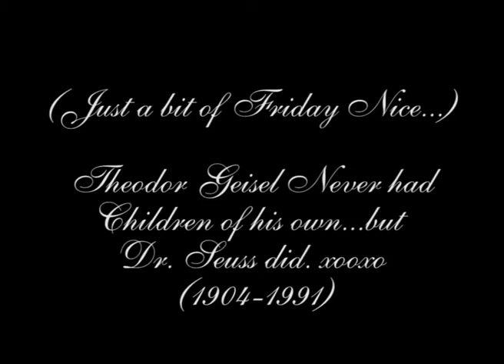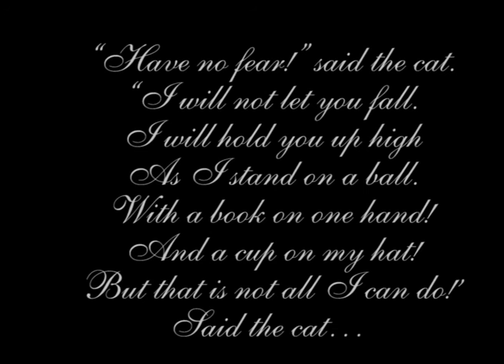Cat in the hat for Mum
Friday fun